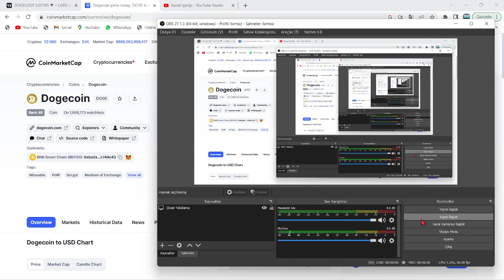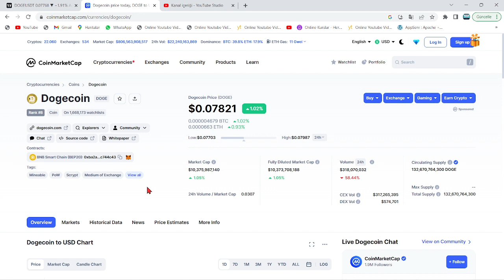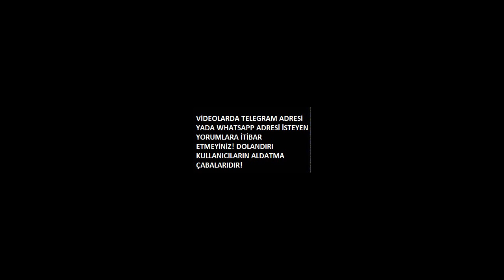VİTALİK BUTERİN VE ELON MUSK, BİRBİRİNE GİRDİLER!🚨ETHEREUM KURUCUSUNDAN DOGEFATHER'A SERT SÖZLER..!🚨